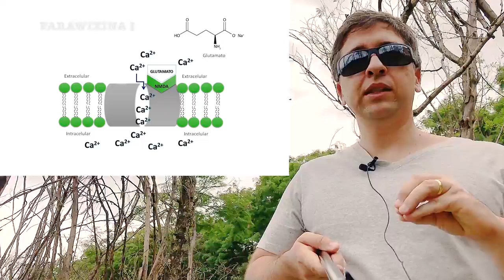Aranha vs Mal de Alzheimer e Esclerose Lateral Amiotrófica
Aranha poderá ajudar os pacientes com Mal de Alzheimer e Esclerose Lateral Amiotrófica.
Descubra como essa colonial Aranha poderá ajudar os pacientes com Mal de Alzheimer e Esclerose Lateral Amiotrófica.
Aranha poderá ajudar os pacientes com Mal de Alzheimer e Esclerose Lateral Amiotrófica, aprenda mais sobre essa espetacular espécie de Aranha ( parawixia bistriata).
⬇️⬇️⬇️ Clique no link para se inscrever. Muito obrigado por sua audiência!

✅  Deixe seus comentários e dúvidas! Adoraremos responder!
✅ Esses vídeos tem o intuito de sensibilizar as pessoas sobre a importância de se preservar as Belezas Naturais e a Biodiversidade do Brasil e do Mundo. Nossa experiência, na produção de vídeos de educação ambiental, vem nos mostrando que sentir a natureza de forma contemplativa, consegue provocar uma grande transformação na mente e no coração das pessoas.

Todo o conteúdo do Planeta Azul está protegido pelas leis de direito autoral vigentes. A reprodução de imagens aqui divulgados de autoria do Planeta Azul, com ou sem fins lucrativos e em qualquer meio de comunicação, NÃO É PERMITIDA sem consulta e aprovação prévia .